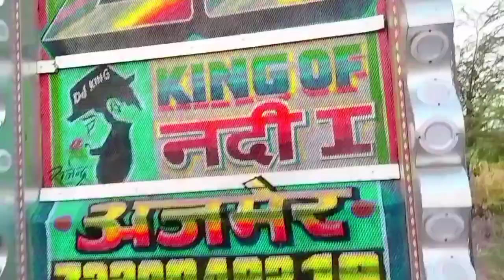छोरी 500 को देता नोट ब्लेंडर को आफ लाणी // Manraj Deewana Remix Song // 500 Ko Deja Note // Dj Stunt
sad song Manraj Deewana

आना कभी लपेटे में || PatliKamariya Mori Remix Song !! Patli Kamariya Mor Hai Hai !! DJPickup Stunt